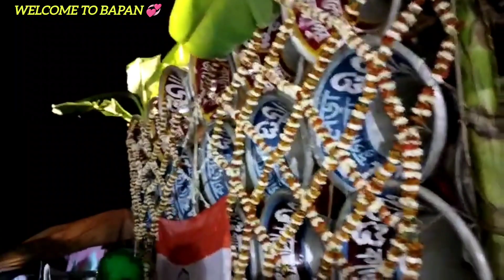চ্যাটার্জী সাউন্ড নতুন ৩০ প্রথম রোড শো 😱 Chatterjee sound new 30 first road so Khanna 2024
খন্যান 💥 হুগলী।

১) চ্যাটার্জী সাউন্ড নতুন ৩০ 👿

নতুন নতুন compitition গুলো পাওয়ার জন্য আমার এই Channel টি কে Subscribe করুন আর তার সঙ্গে পাশে থাকা বেল আয়কন (🔔) টি কে টিপুন আরো অনেক নতুন নতুন কম্পিটিশন Video সবার আগে পাওয়ার জন্য।